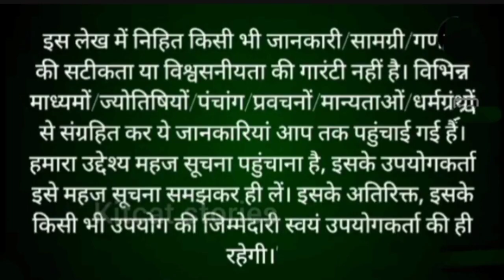hanuman 🙏हनुमान चालीसा का पाठ करने के फायदे,चालीसा पाठ करने के नियम //astrology